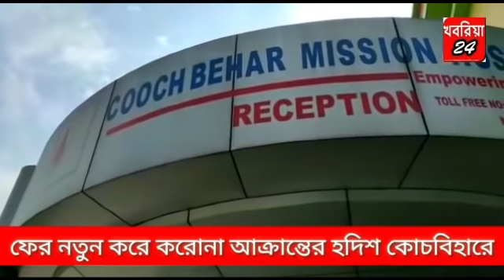খবরিয়া নিউজ ০৬.০৬.২০২০